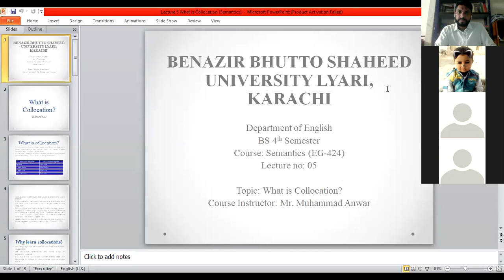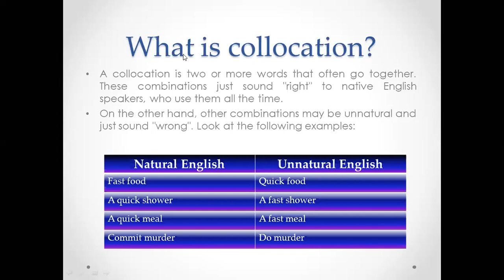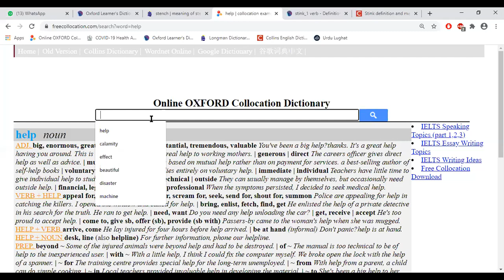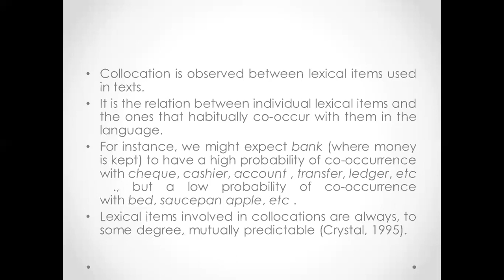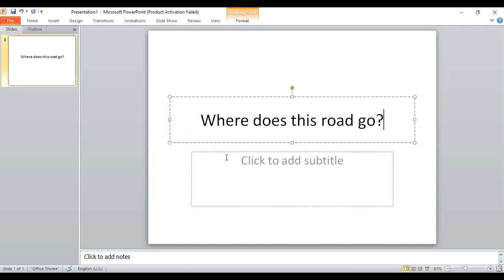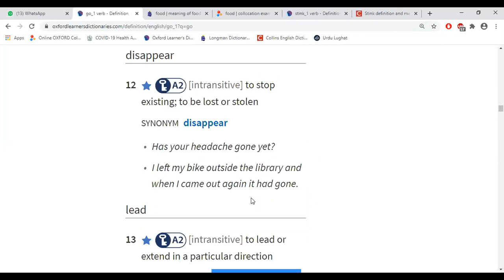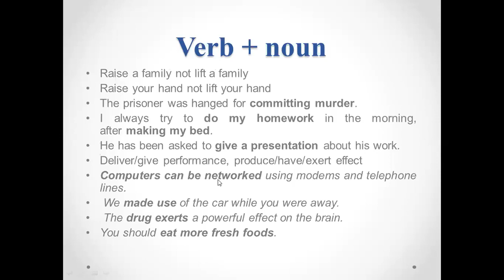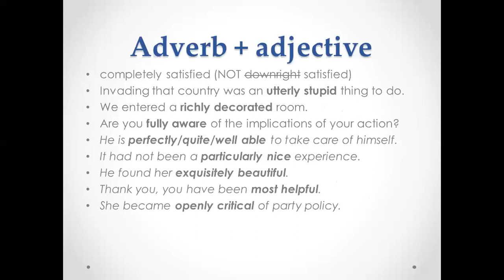Lecture 5 What is Collocation Semantics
This is the video of Lecture 5 'What is collocation?' This video contains very useful knowledge of Collocation , i.e. 'what is collocation?', 'How important is it?'  It also contains information about 'types of collocation' and 'How to learn collocation'. It has been recorded for MA 2nd Semester & BS 6th Semester who are studying 'Semantics' as a subject.